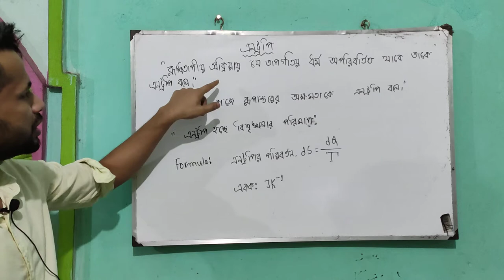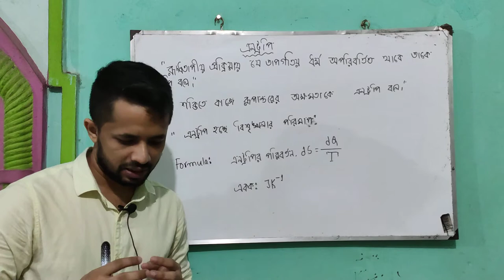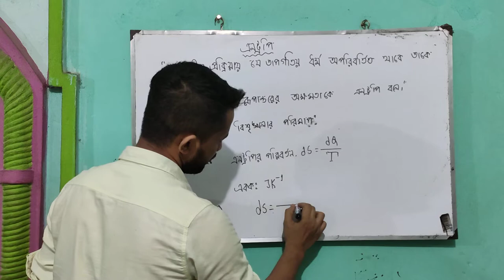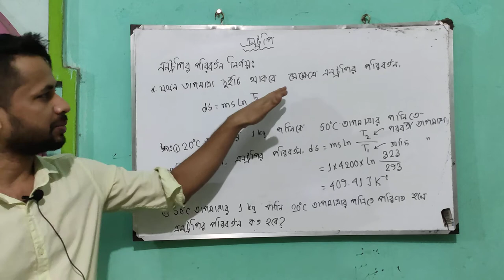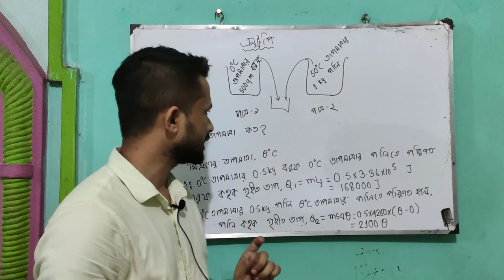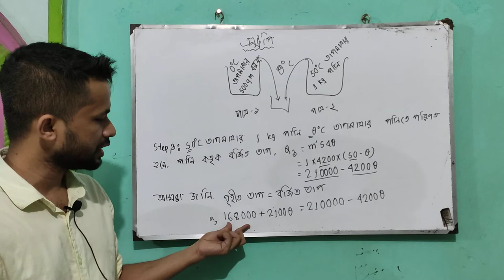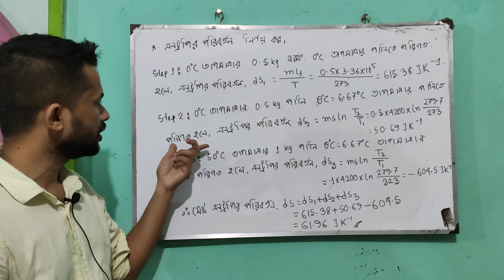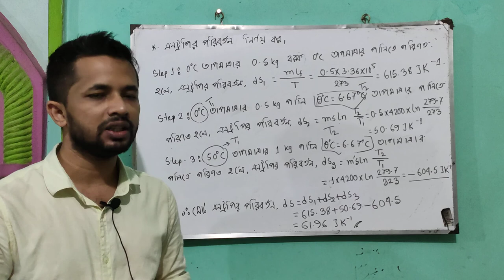তাপগতিবিদ্যা ( লেকচারঃ এন্ট্রপি)